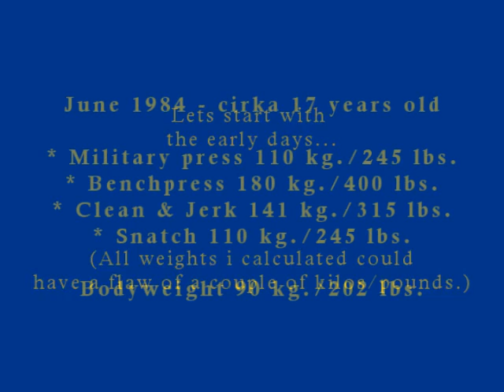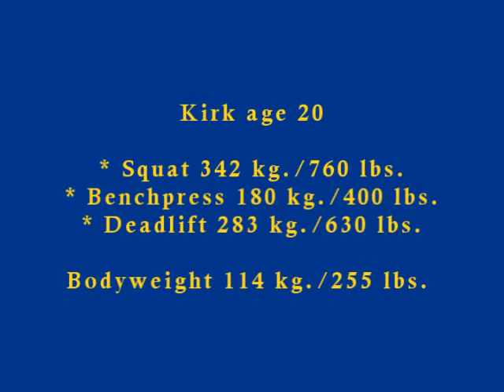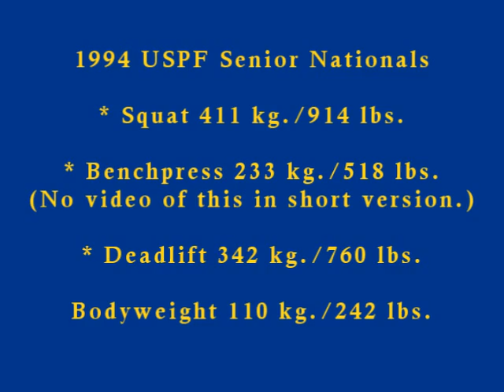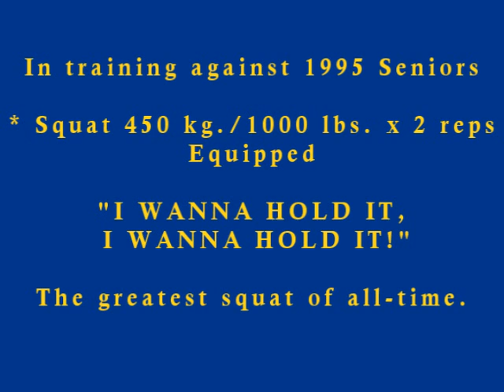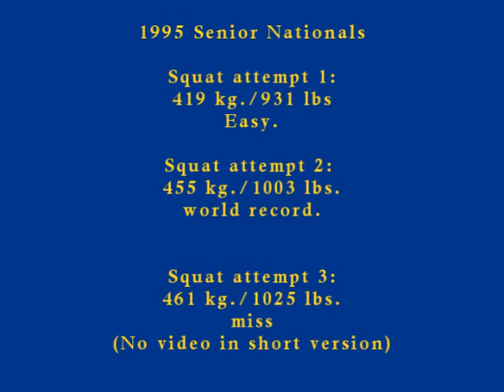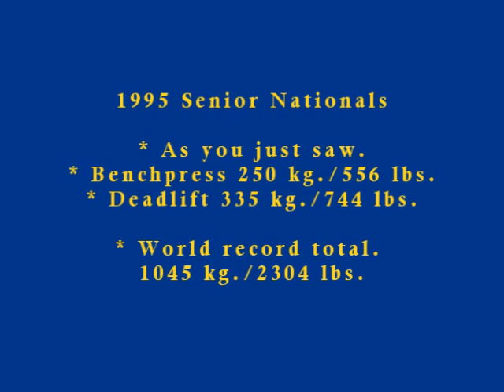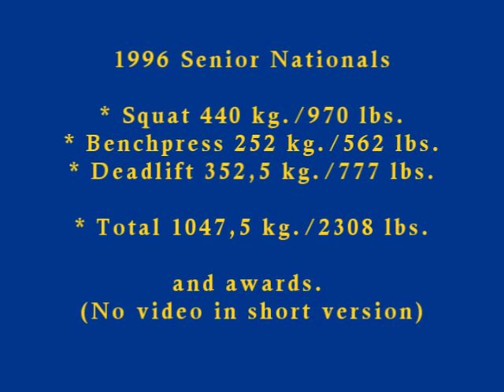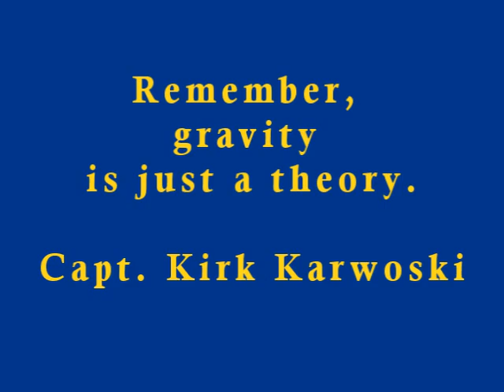Tribute to Kirk Karwoski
This is a tribute-video i made for Kirk Karwoski, one of the strongest powerlifters of all time and one of the greatest squatters of all time, equipped and raw. The video was originally posted on my old YouTube account but removed due to a copyright violation on another video i had. So here it is again, the old one i think had around 50.000 views when removed.
Made by Alexander Larsen